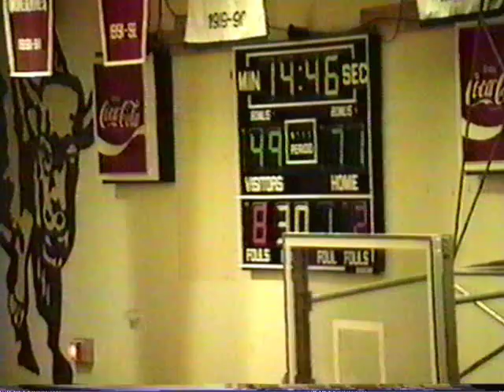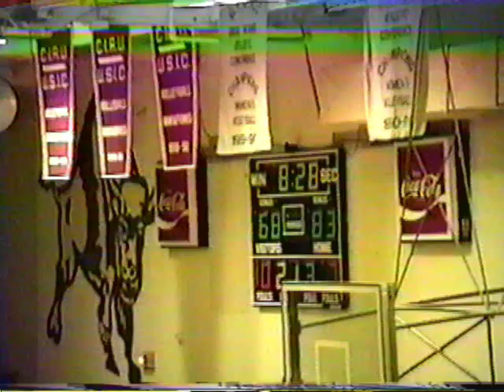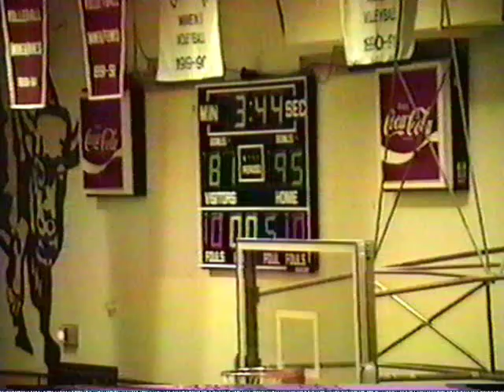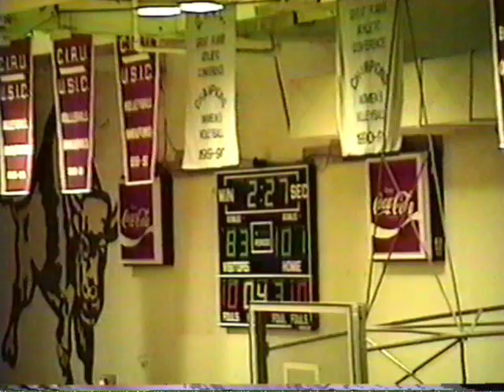1992 GPAC Men's Basketball - Manitoba vs Brandon - Classic Games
1992 GPAC Men's Basketball - Manitoba vs Brandon - Classic Games